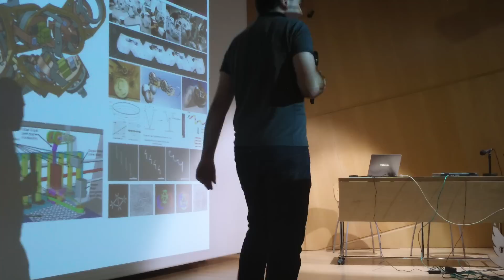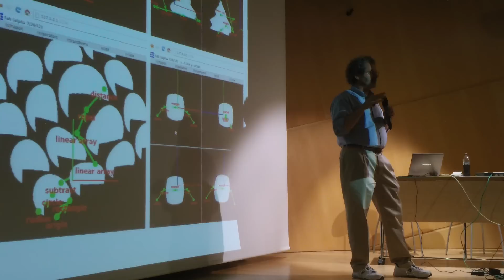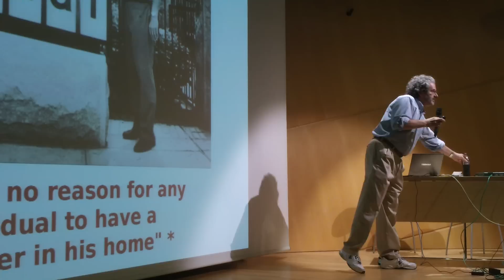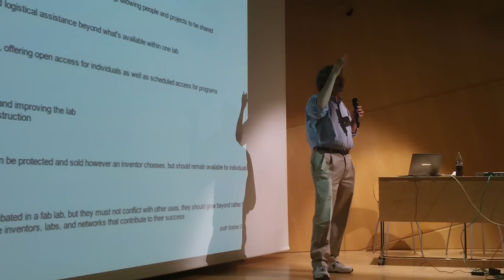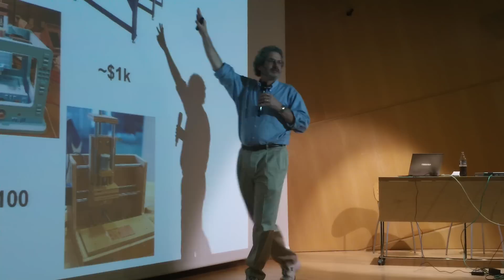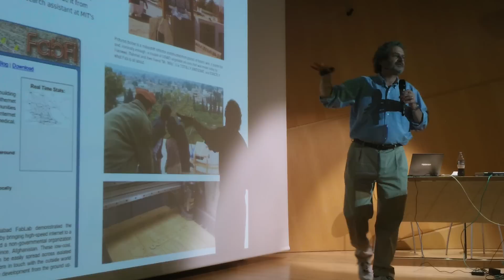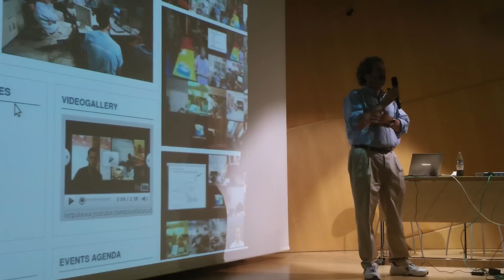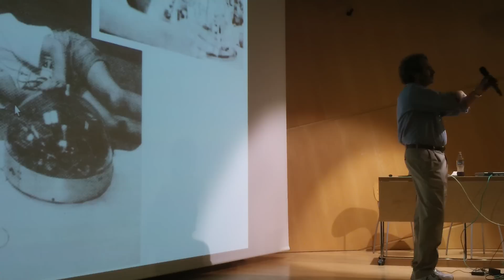fabtc 2012: Neil Gershenfeld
Neil Gershenfeld est Professeur au MIT, il dirige le laboratoire « Center for Bits and Atoms ». Il est le fondateur du réseau Fab Lab. il est connu pour ses cours « How to Make Something that Makes (almost) Anything » et son livre : « Fab, The coming Revolution on Your Desktop -- From Personal Computers to Personal Fabrication ». Il est aussi le fondateur de la Fab Lab Academy.